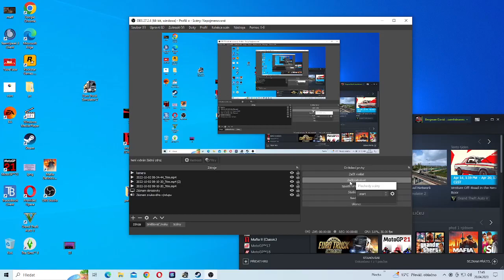Nehoda v průběhu speciální zakázky